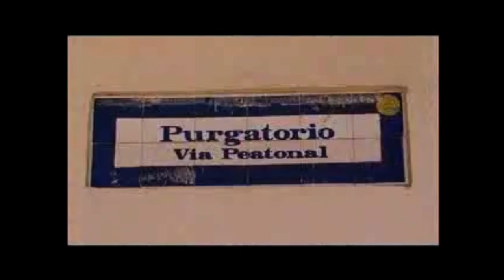Tanda comercial Plus TV (Julio 2013) (1/3)